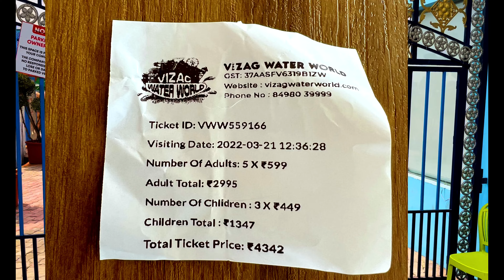Vizag Waterworld Vishakhapattnam | Best Thing In Vishakhapattnam | Water Park Vishakhapattnam Vlog21